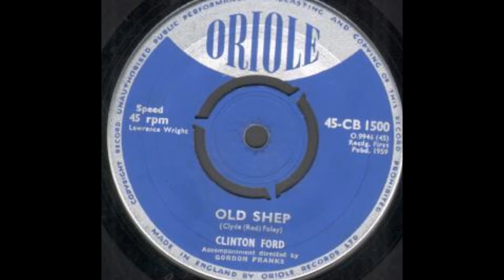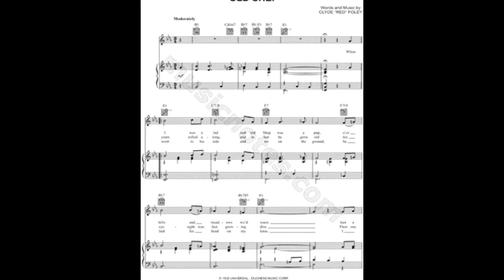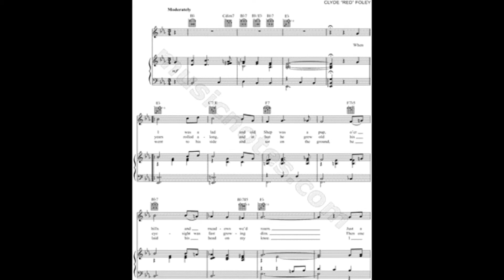Clinton Ford 'Old Shep' 45 RPM Original Version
The only charting version of this famous song in the UK, #27 in Oct 1959